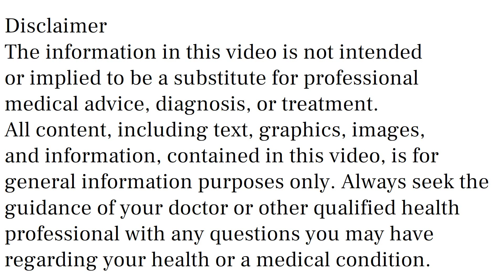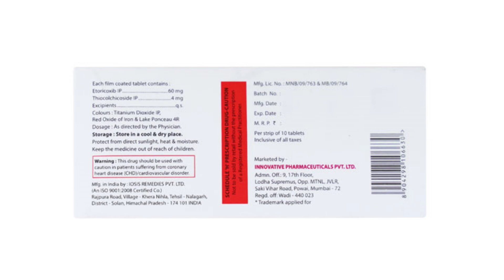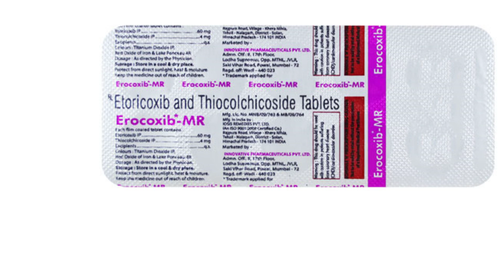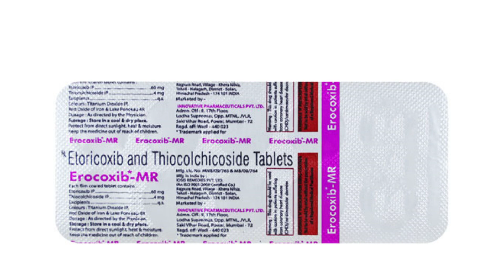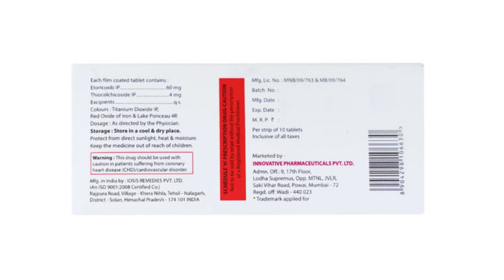Erocoxib MR Tablet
erocoxib mr tablet uses & side effects in Hindi | erocoxib mr tablet ke fayde aur nuksan | how to use erocoxib mr tablet. in this video, we will discuss what are the uses and benefits of erocoxib mr tablet. How to use erocoxib mr tablet. We will also discuss what are the side effects of erocoxib mr tablet. Watch the complete video for detailed review of erocoxib mr tablet in hindi.